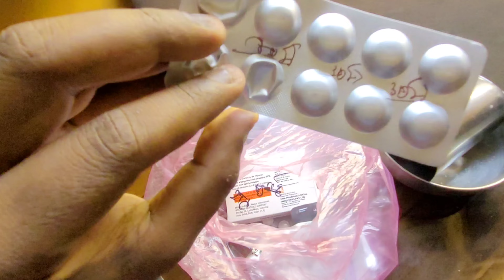Going to Nani ka ghr , missed my old Summer vacation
vlogs dekho MotoVlogs dekho mze kro 💕❤️❤️💕🤗
apka सपोर्ट humara विस्फोट🔥😉